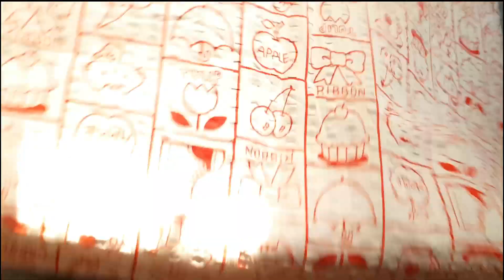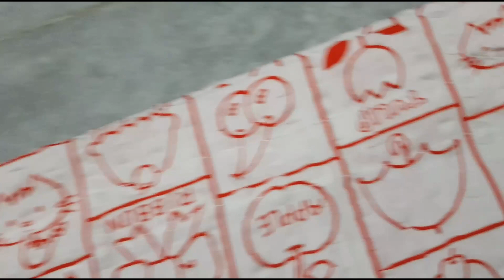Summer baby frock cutting and stitching.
Like my page to check sales of frocks and other stuff